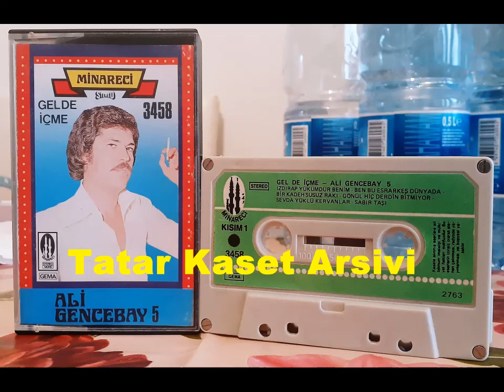Ali Gencebay ---- Gururumla Oynadin